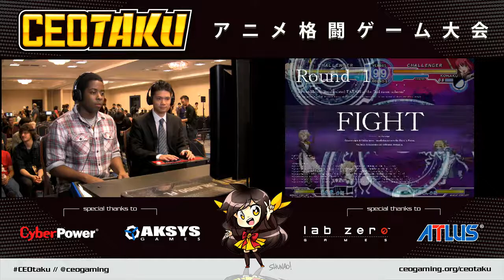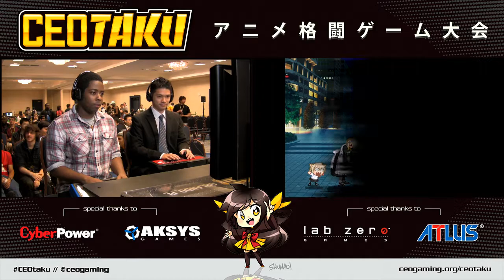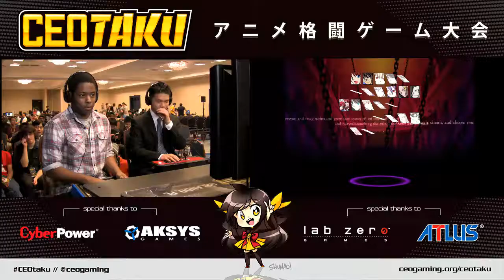CEOtaku 2015 Melty Blood Actress Again Current Code Top 8 XIE vs Lord Knight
CEOtaku Anime Fighting Game Tournament in Orlando, FL

Hosted by Alex Jebailey and CEOGaming, stream by FunkyP